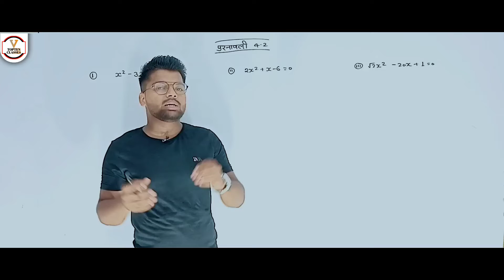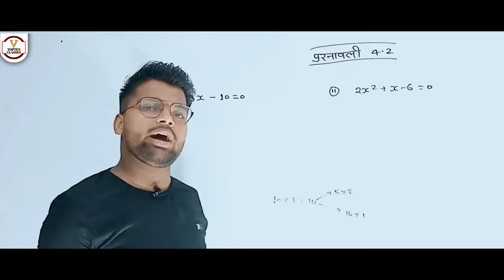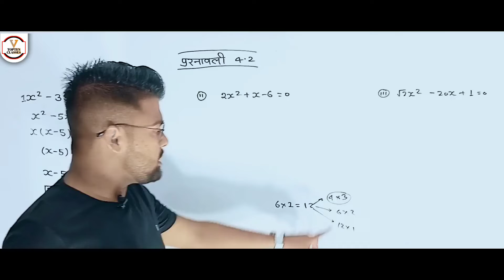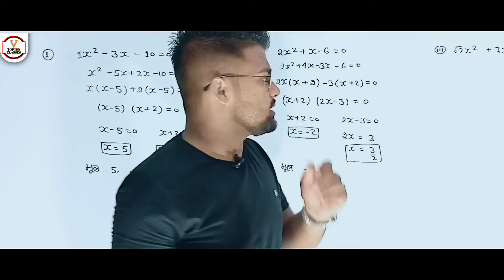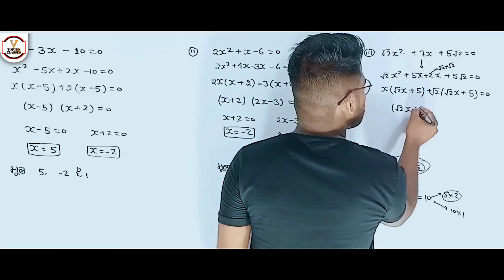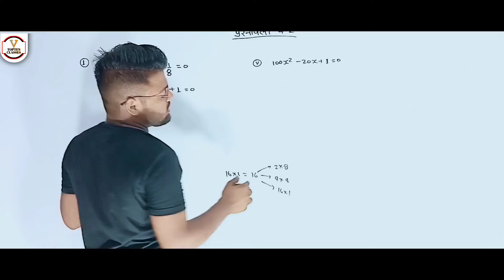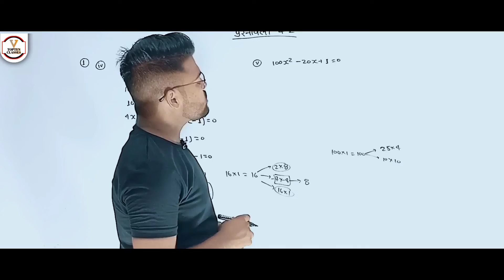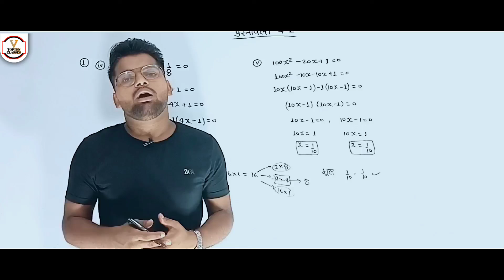Math Class 10th Chapter 4.2 | Hindi Medium | द्विघात समीकरण | गणित कक्षा 10th | Top Ten Classes